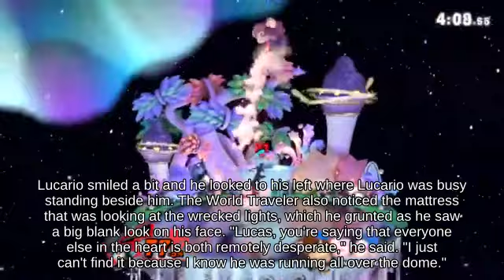Special Toon Link on Flat Zone X below Air Dodge Orbital Gate Assault Ultimate